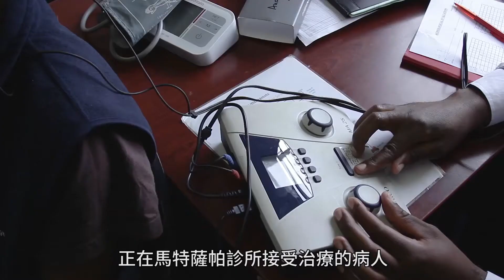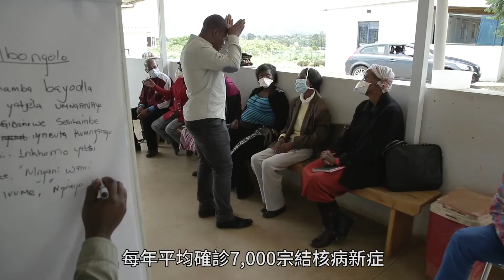「聽不見的世界」— 無國界醫生斯威士蘭結核病項目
*播放本影片毋須開啟音量*

假如有一天，你再聽不見悅耳的鳥鳴、潺潺流水、摯親的話語……受治療副作用影響，結核病人在長久艱辛的療程中，會逐漸遺失珍貴的聽力。觀看影片，體驗結核病人的真實感受。
在 斯威士蘭 ，無國界醫生 舉辦的 手語 課程讓病人重新打開寧靜世界中的一扇窗，再次連結社會。